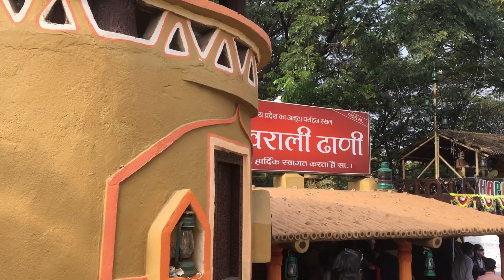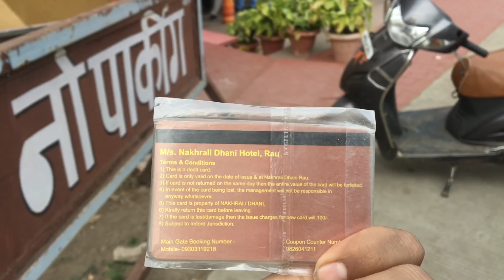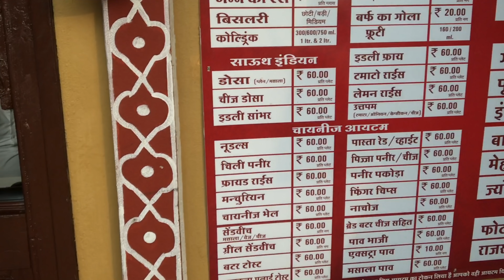😎Nakhrali Dhani special vlog with School friends 📸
Hello ! Guys

Finally new video
Sorry maine aap sabhi ko wait karvaya

Thank you soo much guys itna Pyar aur support dene ke liye I love u all !!

For making this video perfect

Sahil Goyal ⚡️

Or comments me batao kesa laga 🔥